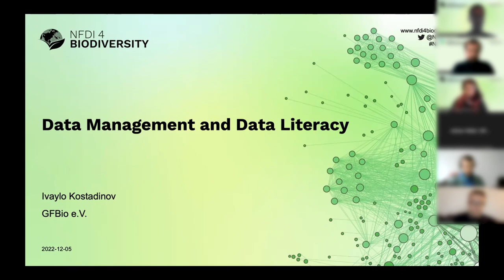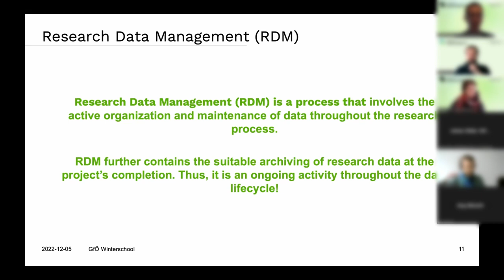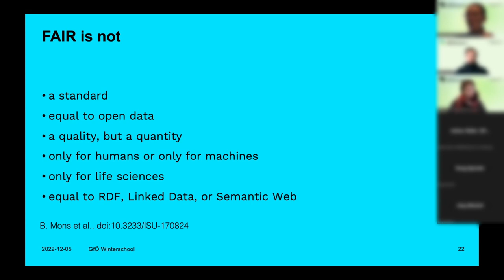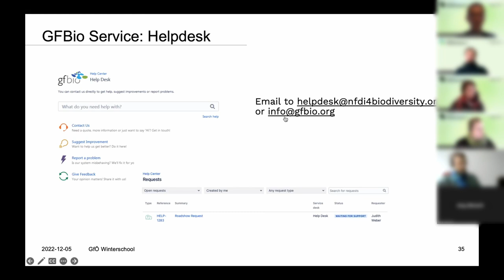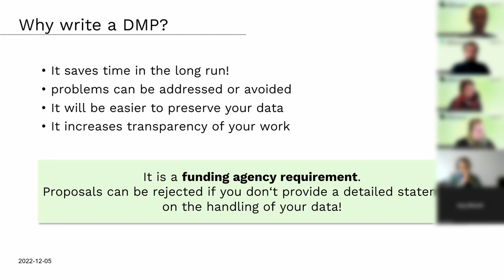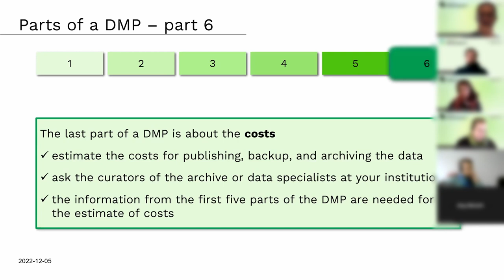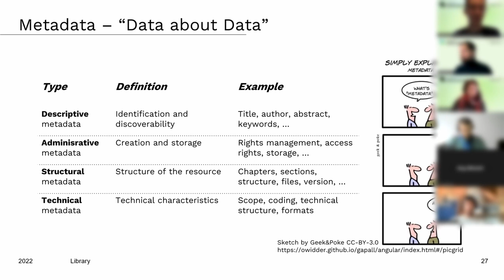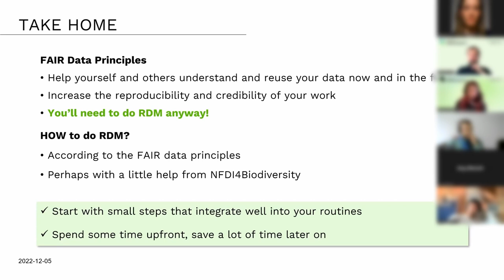Data Management and Data Literacy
The Winter School aimed on Early-Career-Researcher (ECR´s) with a background in biodiversity and environmental science and took place in December 2022. It was a collaborative event between the Ecological Society (GfÖ) and the consortium NFDI4Biodiversity within the National Research Data Infrastructure Germany (NFDI). Various experts from the partner network (universities, data centers and research institutions) shared their widespread knowledge and trained participants in the fundamentals of Research Data Management (RDM) as well as cutting-edge technologies in handling environmental and biodiversity data across the Data Life Cycle (DLC). Learn more about the basics of Research Data Management and Data Literacy (e.g. research data types, FAIR principles, Data Management Plan) and what Funding Guidelines have to do with that.

Dr. Ivaylo Kostadinov
He works  as Technical Manager at German Federation for Biological Data (GFBio e.V). His tasks include the development of services and infrastructures for Research Data Management (RDM) of bio related data.

Jimena Limares
She works as Data Steward and Data Curator for molecular data at German Federation for Biological Data (GFBio e.V). Her work is focused at supporting scientist in Data Curation as well as granting creating Data Management Plans.

More detailed information about our work at NFDI4Biodiversity can be found